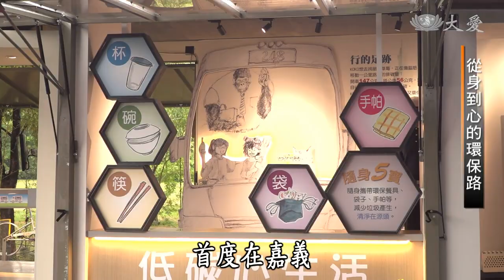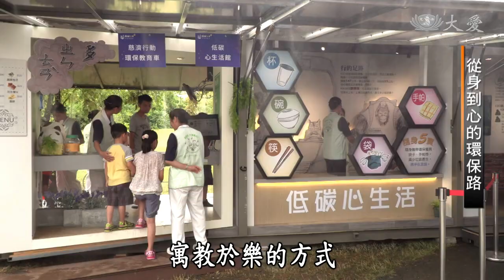環保教育車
【行動環保教育車】
環保界也有變形金剛！兩台貨櫃車變成最潮的 行動環保展覽館！

車上有好玩好看好聽的~
1.電力⚡️自給自足 – 22片太陽能板提供展覽所需所有電力。
2.環保降溫神器❄️ – 智慧降溫噴霧系統及隔熱漆
3.重量級環保大使😍 -會比手語的 大猩猩Koko！